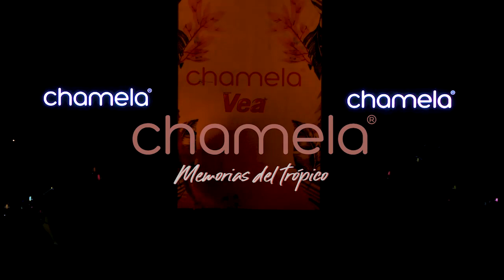CHAMELA RUNWAY Reina Nacional de Belleza 2019 Gabriela Tafur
Reina Nacional de Belleza  2019 Gabriela Tafur